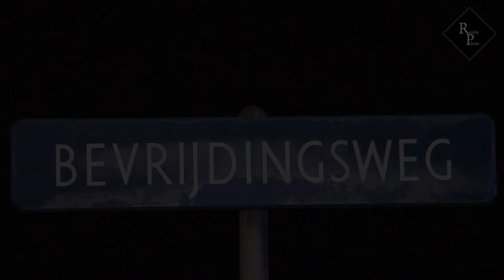Ongeval met politiewagen Sprang-Capelle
Bij een ongeluk tussen een politie-auto en een personenauto op de N261 bij Sprang-Capelle is zaterdagavond rond 20.15 uur een politieagent lichtgewond geraakt. Hij is ter observatie naar het ziekenhuis gebracht.

Het ongeluk gebeurde op de kruising Bevrijdingsweg met de Midden-Brabantweg. De oorzaak van het ongeluk is nog onbekend. De politie doet daar momenteel onderzoek naar.

De agent reed vanuit Waalwijk over de Midden-Brabantweg richting Tilburg en botste tegen een Volkswagen die uit de richting van Tilburg kwam en afsloeg naar links bij de Bevrijdingsweg. Beide auto's raakten zwaar beschadigd. De twee inzittenden van de personenauto, een 18-jarige man uit Sprang-Capelle en een 32-jarige Waalwijker raakten niet gewond.

Het onderzoek naar het ongeluk wordt gedaan door de technische recherche van een ander politiekorps dan waar de agent toe behoort (Midden- en West Brabant).

De uitslag van het onderzoek laat volgens een politiewoordvoerster nog wel enkele dagen op zich wachten. Zij kon dan ook nog geen nadere informatie geven over wat er zaterdagavond is gebeurd.